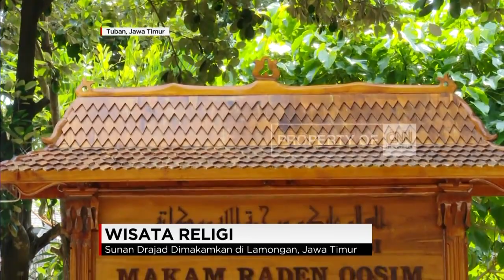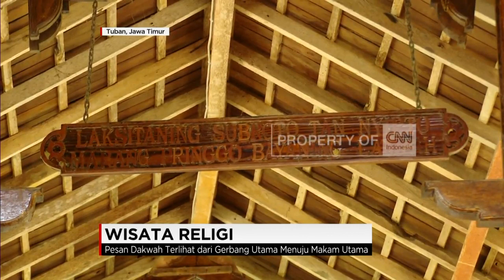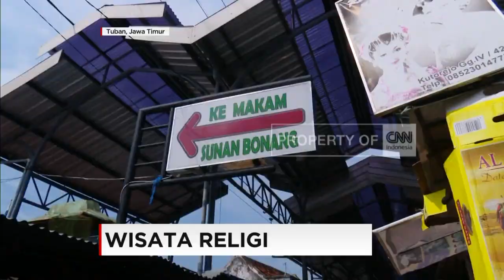Wisata Religi, Ziarah Ke Makam Walisongo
Jawa Timur memiliki objek wisata religi yang potensial, karena terdapat lima makam Wali Songo yang selalu menyedot perhatian wisatawan lokal maupun domestik untuk berziarah. Produser Lapangan CNN Indonesia Angga Putra mengunjungi makam para penyebar Islam di nusantara tersebut dan merangkumnya untuk Anda.